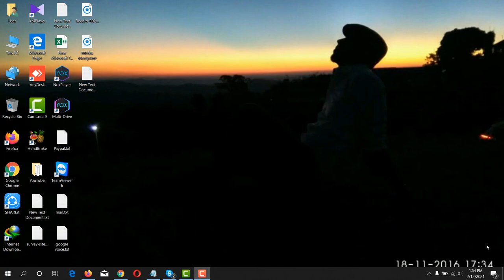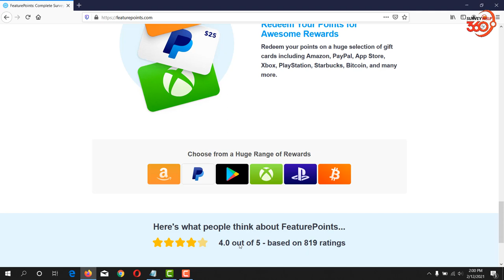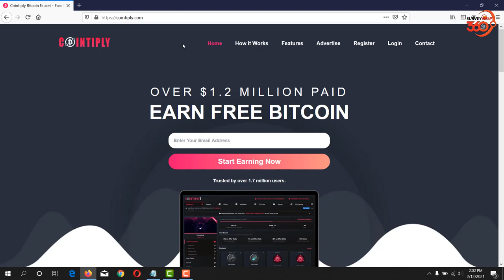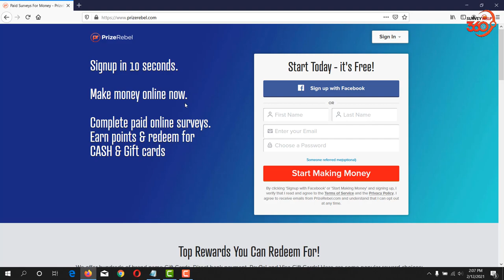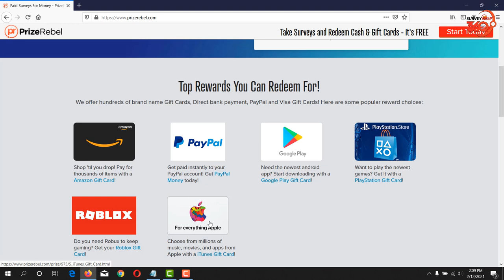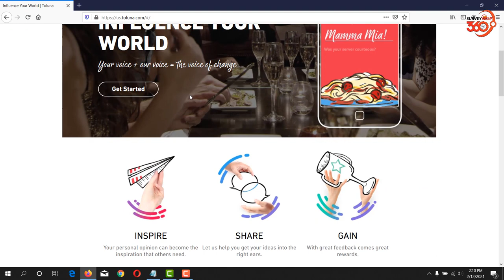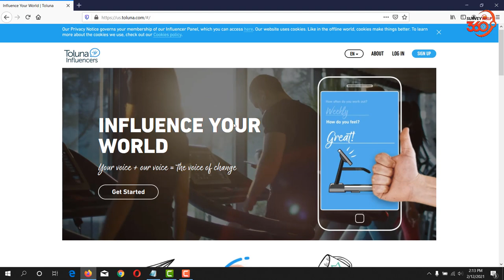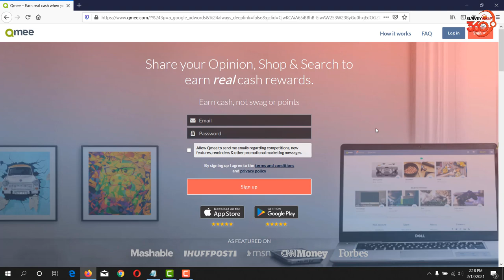Best 05 Survey sites without number verification || Top survey sites in 2023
Featurepoints

GoBranded

swagbucks

inboxdollars

In this video I have shown about Best 05 Survey sites without number verification, this is the survey sites no need to verify USA number. I have shown about featurepoints,cointiply,toluna,qmee,prizerebel .